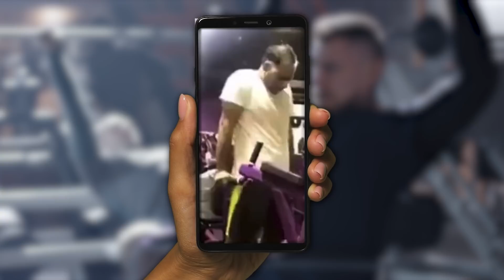CES FAILS DE MUSCULATION SONT CHOQUANTS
Les pires fails de musculation qui ont été filmé...